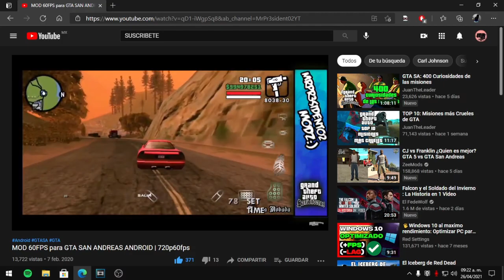MOD 60FPS v2 para GTA SAN ANDREAS ANDROID 2.0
🔥Hola amigos de YouTube, el día de hoy les traigo un mod para su GTA SA V2.0 que les quitará el límite de 30fps para que su juego pueda ir a 60fps.

🔥¿Quieres apoyarme?:D

 **DESCARGAS**